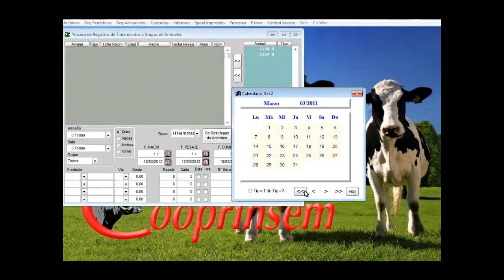Tutorial CLIWIN, Reg Adicionales TRATAMIENTOS PARA GRUPO